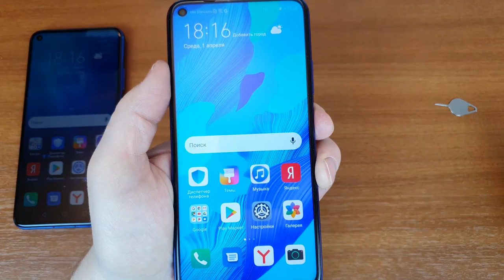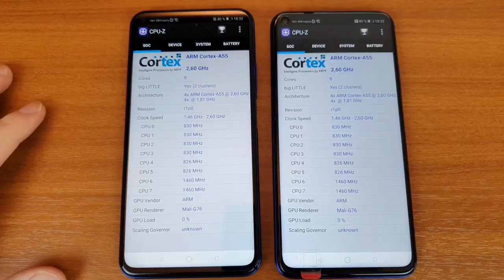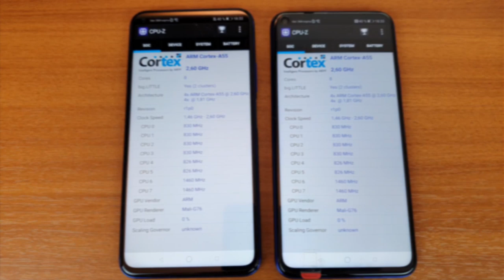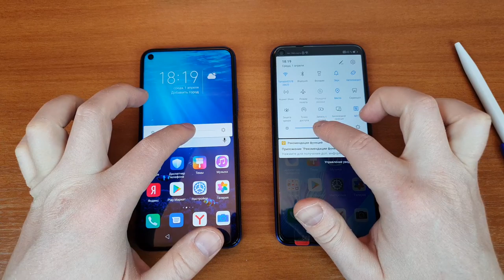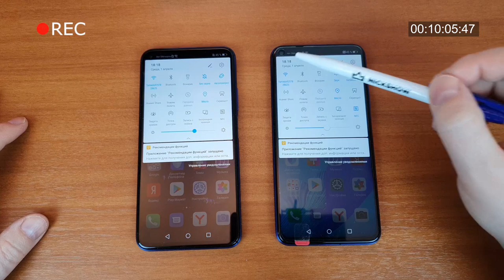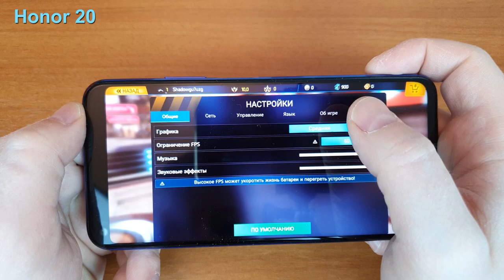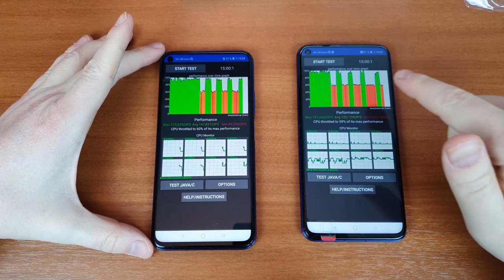HONOR 20 vs Huawei nova 5T, ЧТО ЛУЧШЕ?? - Честный Обзор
Одинаковые характеристики Honor20 и Huawei nova 5T - ПОЧЕМУ?
КАКОЙ КУПИТЬ ЛУЧШЕ? Ответ в Честном Обзоре.
500 руб. от Альфы упадёт вам, если заказать бесплатную дебетовую карту по моей ссылке
Автор и ведущий обзора: Евгений Донец
Солнечный привет Вячеславу Kasla!
НА ВОПРОСЫ ПО ОБЗОРУ ОТВЕЧАЮ ТОЛЬКО НА КАНАЛЕ!